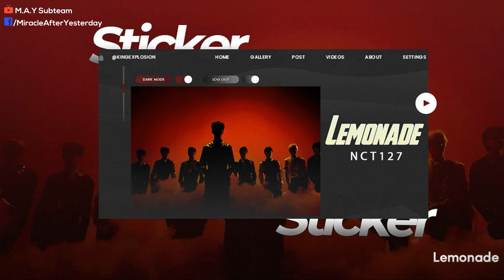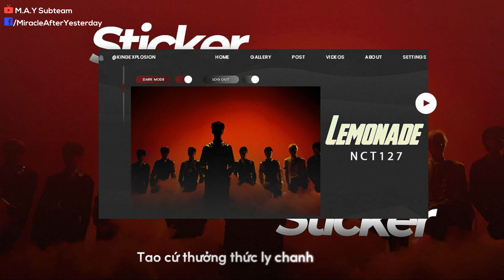「Vietsub」 LEMONADE - NCT 127 (엔시티127)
Translator: Wy
Timer: Wy
Editor: Centaur
Encoder: Centaur
Banner: Anthryn
Special thanks to Boo Geni